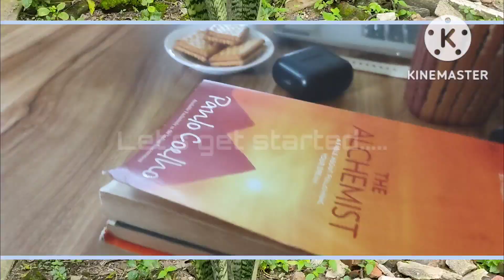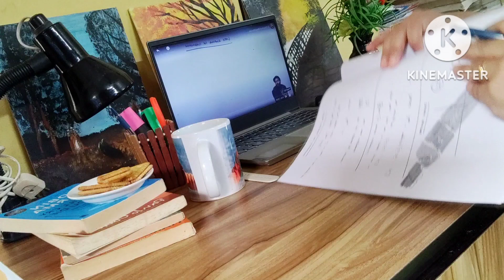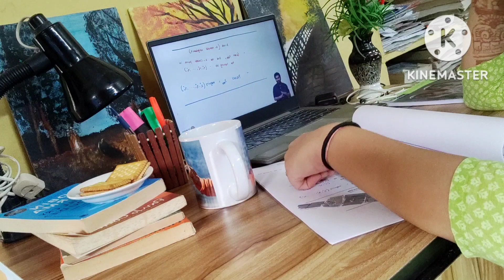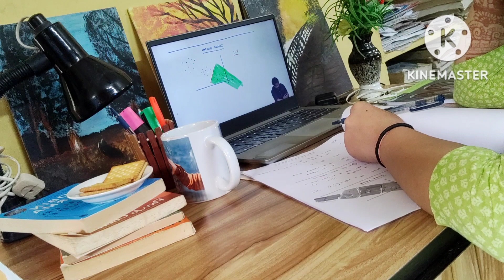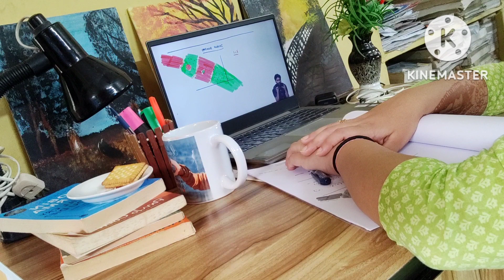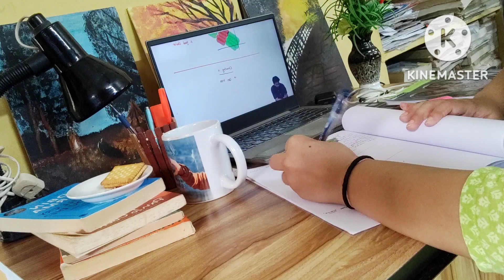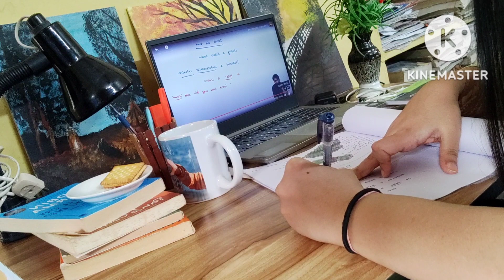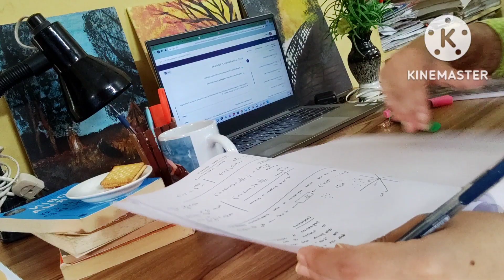Study with me in the morning| calm morning study vlog| morning green tea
Study with me in the morning while the sun is rising! I find it easier to study and stay focused while watching real time study with me videos rather than just using a timer -- how about you?  let me know..

Also please let me know if you prefer study with me videos with music or no music (only bg noise) or if i should do longer hours (2 hrs w/ 30 min breaks?) or shorter (25/5 pomodoro for 2 hours)  i will try uploading more study with me videos more often, so please let me know you would like!

please remember to take care of yourself!! its perfectly fine to have a rest and not always be productive!